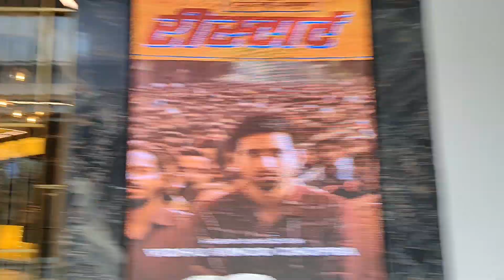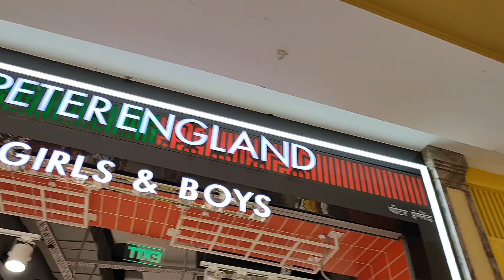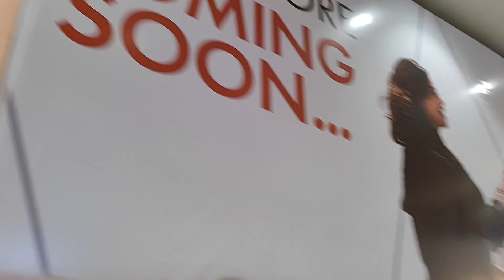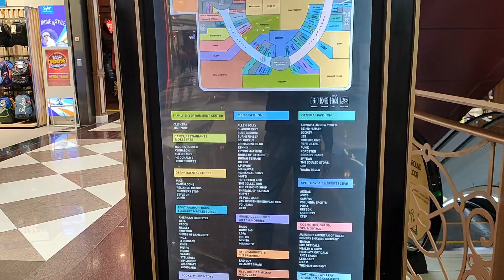मध्य भारत का सबसे बड़ा मॉल इंदौर में !! Central India ka biggest mall Indore !! Phoenix Citadel !!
मध्य भारत का सबसे बड़ा मॉल इंदौर में !! Central Bharat biggest mall Indore !!  Phoenix Citadel !!